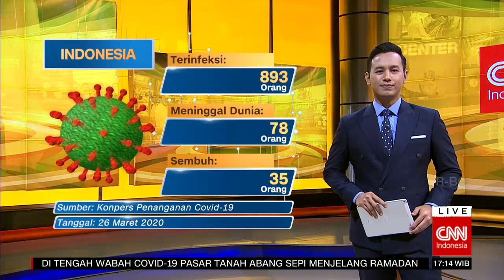Mudik Lebih Baik Ditunda, Anies Berharap Penyebaran Menurun | COVID-19 Update (26/3/20)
Gubernur DKI Imbau Warga untuk tetap di rumah saja dan tidak melakukan mudik. Penjelasan hukum juga akan diumumkan oleh Anies agar warga tetap di rumah.